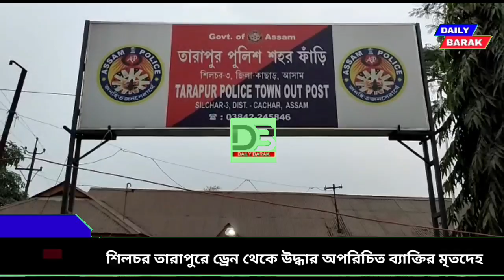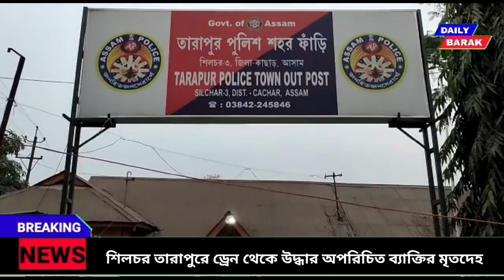শিলচর তারাপুরে ড্রেন থেকে উদ্ধার অপরিচিত ব্যাক্তির মৃতদেহ। চাঞ্চল্য এলাকাজুড়ে।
শিলচর তারাপুরে ড্রেন থেকে উদ্ধার অপরিচিত ব্যাক্তির পচাগলা লাশ। চাঞ্চল্য এলাকাজুড়ে।